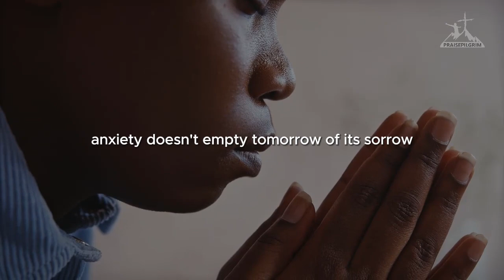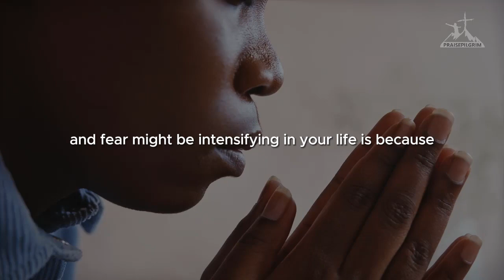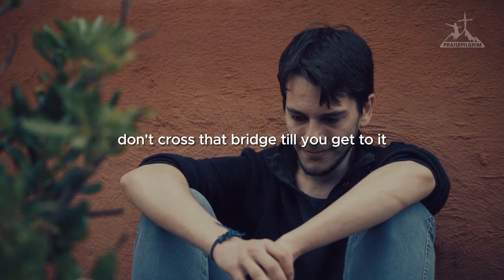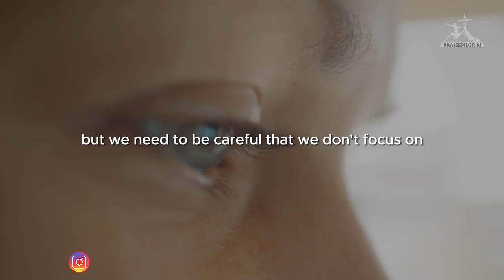Living One Day at a Time: Overcoming Worry and Anxiety | POWERFUL MOTIVATION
It's common for many of us to find ourselves preoccupied with worries about the future, whether it's tomorrow, next week, or even years down the line. However, dwelling on what's to come can often rob us of the joy and opportunities that exist in the present moment. As Jesus wisely taught, "Therefore do not worry about tomorrow, for tomorrow will worry about its own things. Sufficient for the day is its own trouble" (Matthew 6:34, NKJV).
Living with constant worry and anxiety about the future can be burdensome and draining. It's like carrying tomorrow's load with today's strength, which ultimately weakens us and prevents us from fully experiencing the blessings of each day. Instead, Jesus encourages us to focus on the present and trust in God's provision for today. As Corrie Ten Boom aptly said, "Never be afraid to trust an unknown future to a known God."
Scripture reminds us in Deuteronomy 33:25, "As your days, so shall your strength be." This verse reassures us that God provides us with the strength and grace we need for each day as it comes. We don't need to worry about what lies ahead because God's grace is sufficient for us in the present moment.
Living one day at a time doesn't mean ignoring our responsibilities or failing to plan for the future. It means trusting in God's faithfulness and focusing on what we can do today, knowing that God will take care of tomorrow. As Paul Powell wisely noted, "There are two days out of every week we must learn never to worry about—two: yesterday and tomorrow."
So let's strive to live in the present, fully embracing each day as a gift from God. Instead of worrying about the uncertainties of tomorrow, let's trust in God's provision and find joy in the blessings of today.